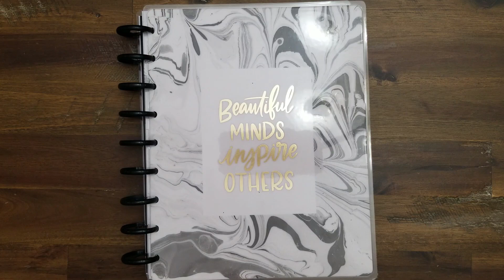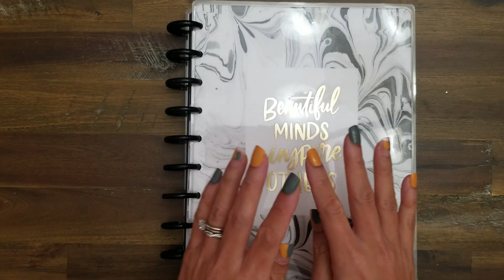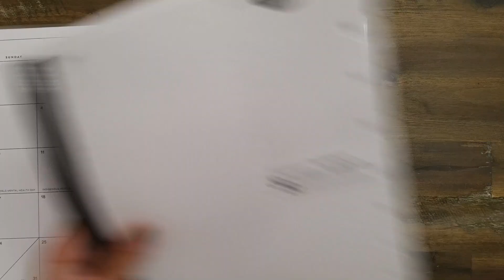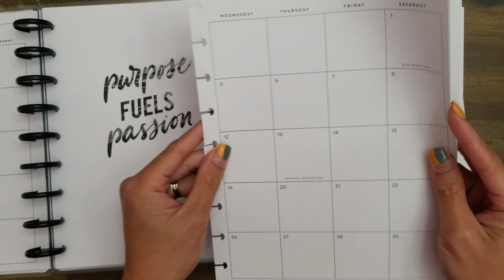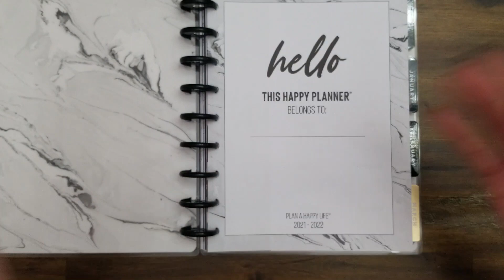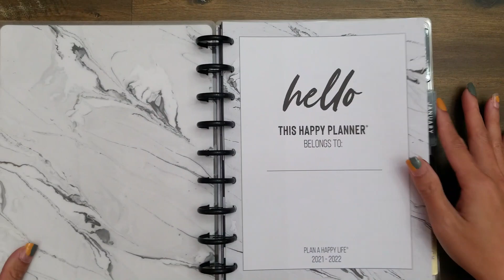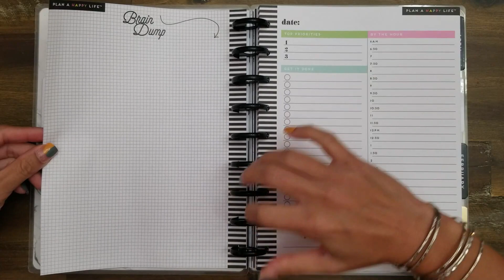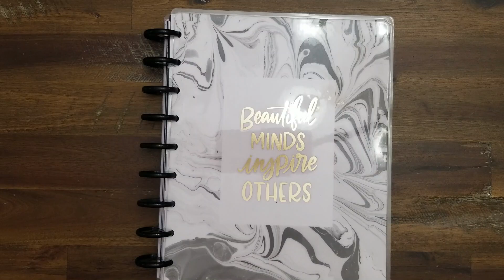2022 Daily Planner Setup | DIY Undated Daily Hourly Happy Planner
In this video I use a clearance planner to create my own undated daily planner! I am so excited for 2022!